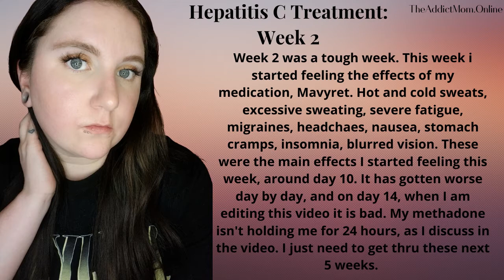My Hepatitis C Treatment : Week 2 | TheAddictMom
Week 2 - oh man. it ws a hard week for sure.

Go to TheAddictMom.Online for all info , updates, & links!!!

Catch new episodes of TheAddictMom Podcast Tuesdays @ 4 P.M. EST. Video version goes up on my YouTube @TheAdditMom: SoberThoughts, AddictionTalks page Thursdays (2 days after the Podcast goes live) @ 6 P.M. EST.
Suicide Hotline (Call or Text anytime)

GET 2,000 EXTRA POINTS WHEN YOU USE MY CODE FOR THE FETCH APP WHEN YOU CAN YOUR FIRST RECEIPT! Get free items on the stuff you already buy!

***These thoughts and words are my opinion only. I mean no harm to others and do not promote any hate towards ANYONE, for ANY REASON, at ANY TIME.***

Intro:
Artist: King Sis
Song : "Where R U?"